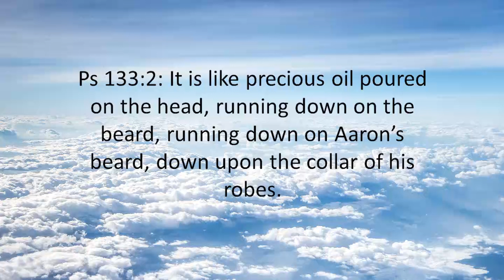Matthew 5:16 - THE HOLY BIBLE